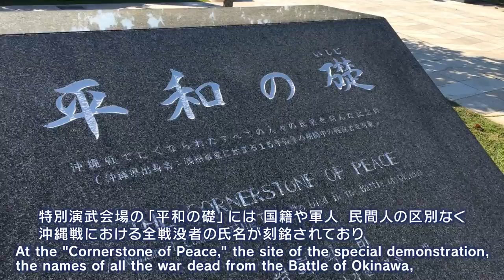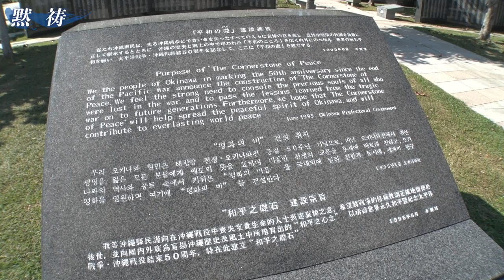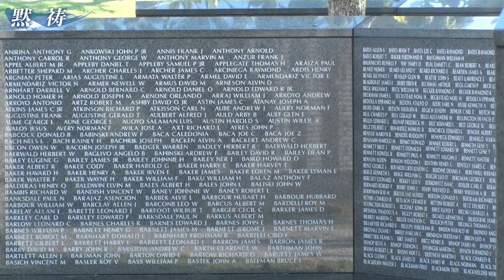令和3年10月31日「空手の日」記念演武祭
この度沖縄県は、10月25日「空手の日」を記念して、空手の基本である「守礼の心」を再認識するとともに、「空手の日」及び「空手発祥の地・沖縄」を広く国内外に発信することを目的に、記念演武祭を開催します。

※今年は新型コロナウィルス感染予防のため、会場での一般観覧はございません。
　なお、「記念演武祭」の様子は沖縄県空手振興課公式YouTubeチャンネルよりライブ配信を行います。